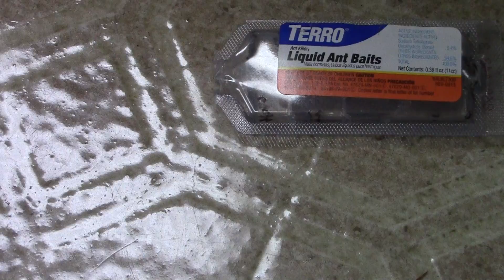00455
The great ant invasion Chapter 2